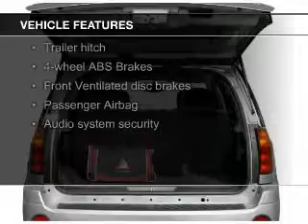2005 GMC Envoy - East Liverpool OH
Phone:
Year: 2005
Make: GMC
Model: Envoy
Trim:
Engine: 4.2 liter inline 6 cylinder 24 valve
Transmission: 4-Speed Automatic
Color: Green
Mileage:
Address:
1503 Pennsylvania Ave.
East Liverpool, OH 43920